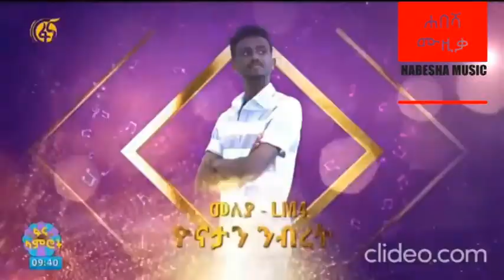Yonatan Nibret, Fana Lamrot, Best performance, Fana Tv,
እናመሰግናለን።